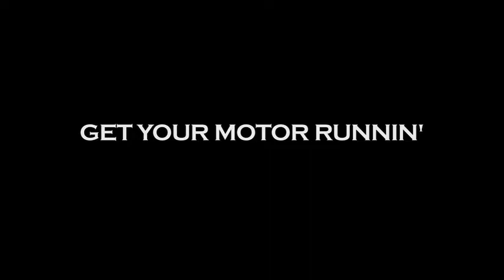CANNATA Harley-Davidson Spring Ad Campaign (demo)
A  Harley - Davidson enthusiast through the years. Recently  working with Hi Def video,  and have created several clips that have been aired on national TV.
I put together this demo Harley commercial, featuring the new lineup of bikes for 2010, with an original movie trailer score. The soundtrack features powerful Gothic choir voices, and electric guitar / drums. a motif well suited for the almighty Harley.
Cannata FilmWorks